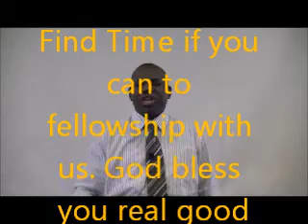Power to Do and Undo 04/03/2012